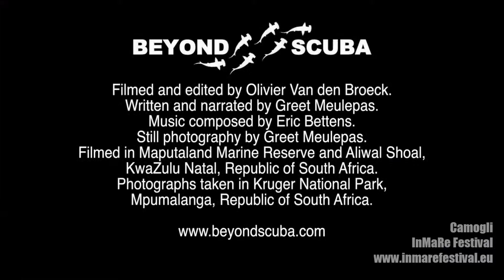Sharks outsmarted - trailer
di Olivier Van den Broeck